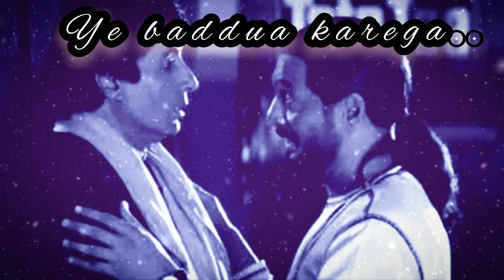Best dialogue of Amitabh bachhan with Nana Patekar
bestdialogueofamitabh bestdialogue best sayari
Best dialogue of amitabh with nana patekar.
best sayari
best dialogue
na gila krenge na sikwa krenge
best hindi dialogue
hindi sayari
  Please🙏

For more..
Thanks